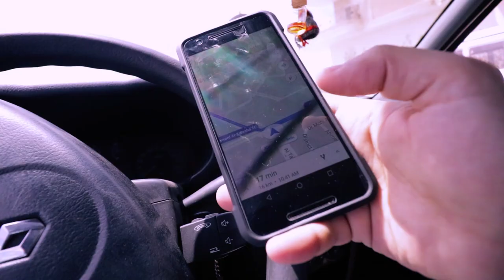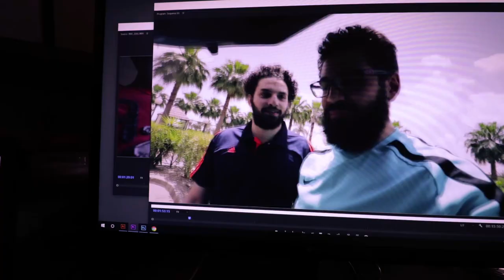عملت برجر عالمي! (مع كريم إسماعيل)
Vlog 169

Mailing Address:
الحي العاشر، المجاورة الأولى، عمارة ٢٤، ٦ أكتوبر

Stabraq Store:
Store address: ٤٦ شارع أحمد محمد إبراهيم متفرع من عباس العقاد، مدينة نصر
Location on Google maps: bit.do/StoreLocation